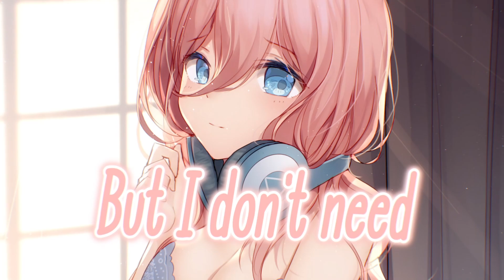Nightcore - Cheap Thrills (Lyrics) | Sia, Nykoluke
🎶 Song Information
Artist: Nykoluke
Song: Cheap Thrills
Genre: Pop, House

✏️ Picture Information
Picture Artist (イラストレーター) :  Bison

🌼 Chino

📜 Lyrics:
La-la-la-la-la
(I love cheap thrills)
La-la-la-la-la